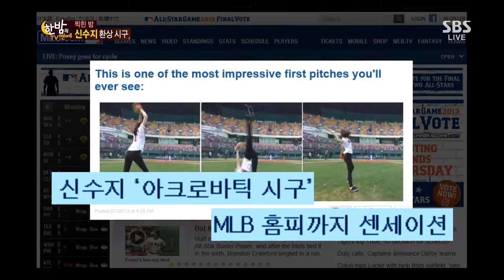Hanbam TV (한밤의 TV연예) 130710 #40(4)